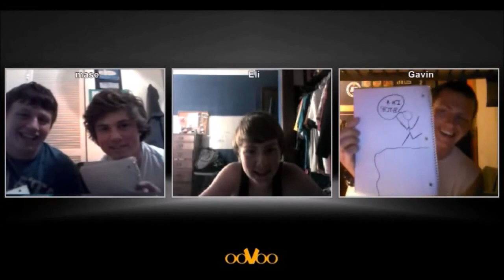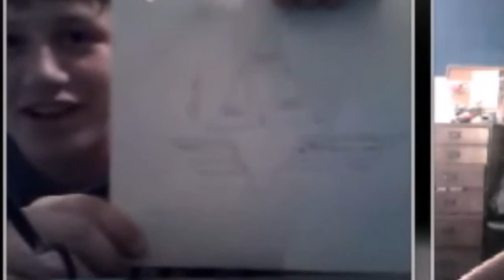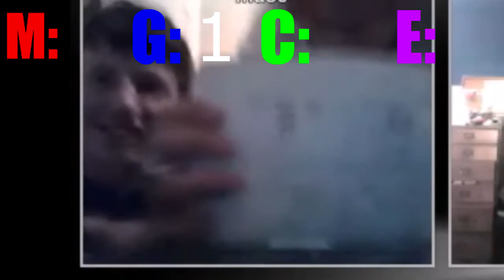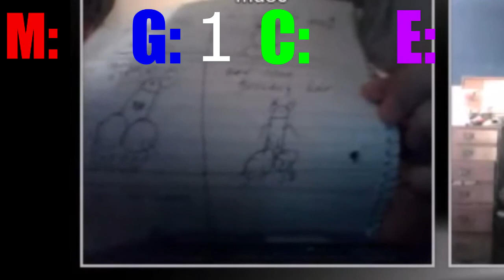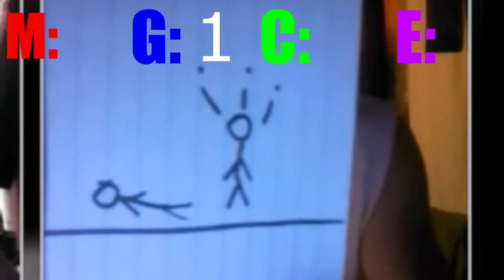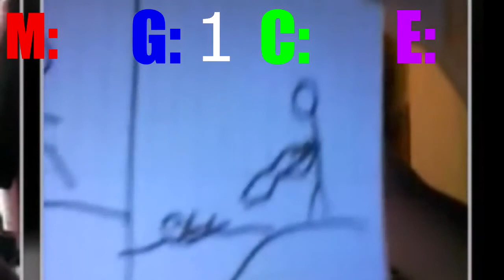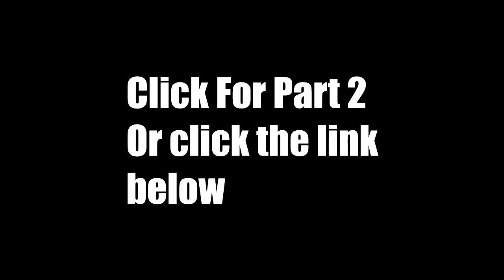Drawing Contest (Part 1)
We play funny drawing competitions/games. This is Episode 10 of our idiots unite series. We try our best to make you guys laugh. Show support! READ BELOW

Edited By: Gavin